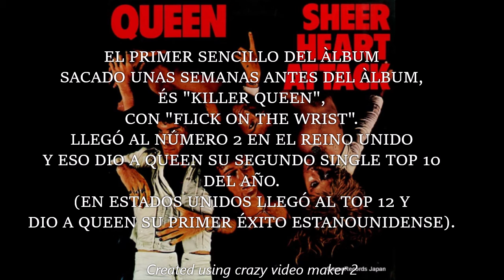La historia de Queen (3/21) SHEER HEART ATTACK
En esta nueva sección del canal , podréis ver la historia de cada álbum de estos 4 magníficos :

BRIAN MAY - GUITARRA Y VOZ
ROGER TAYLOR - BATERIA Y VOZ
JOHN DEACON - BAJO
FREDDIE MERCURY - PIANO Y VOZ